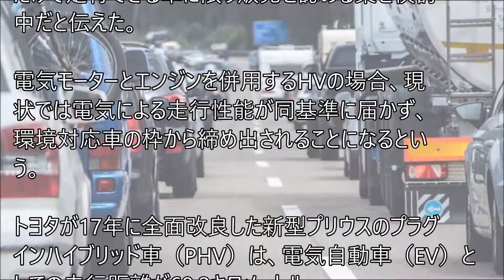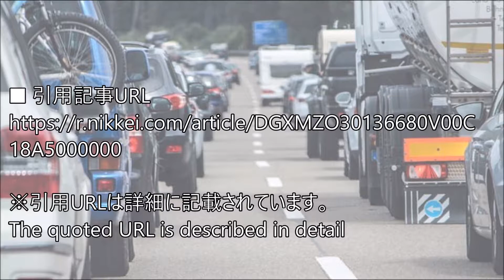イギリスがガソリン車禁止！トヨタプリウスも基準達せず、HV車も対象に・・・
関連動画

【ＨＶ】英政府がハイブリッド車の新車販売禁止を検討？プリウス販売できない？

EU全土でガソリンやディーゼル車が販売禁止？2040年以降の話だがもともとは自分たちの不正が招いた結果！

【なぜ、ガソリン車の方が良いのか？】電気自動車もハイブリッドもどこがエコなの#武田邦彦

江上剛「EV（電気自動車）シフトの未来」 中国・欧州で排ガス規制 EV車は本当に普及するのか？ [モーニングCROSS]